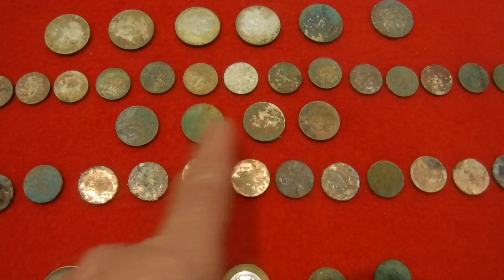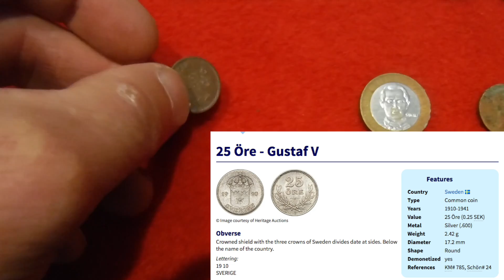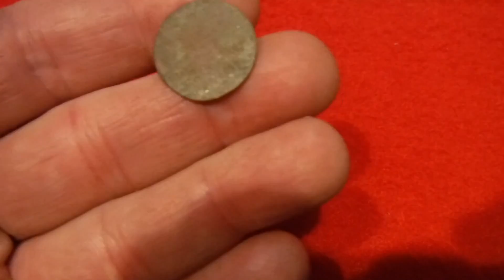GOLD FOUND in the First Hunt of 2018!